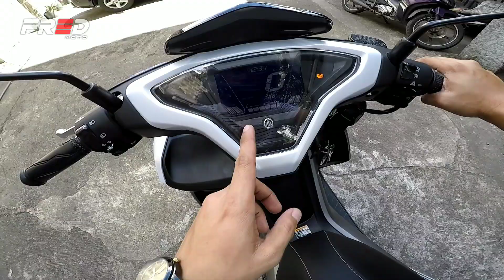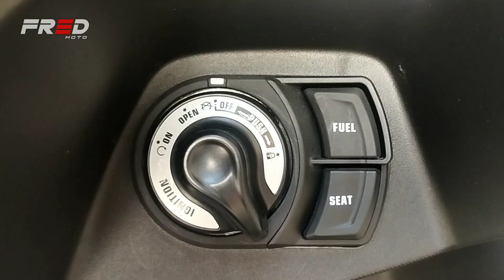NEW Yamaha Aerox 155 2023 White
The Aerox 155 2023 review and new colors variant.